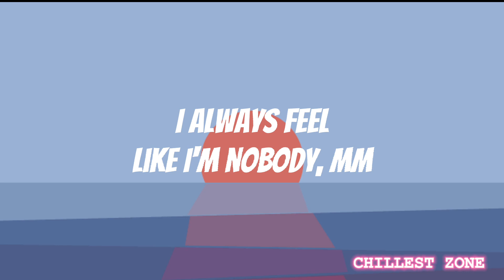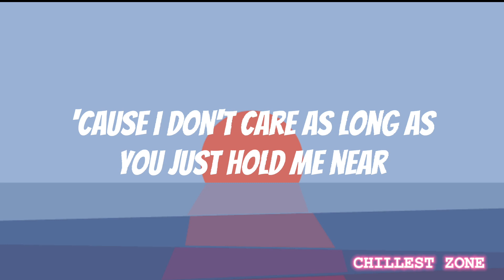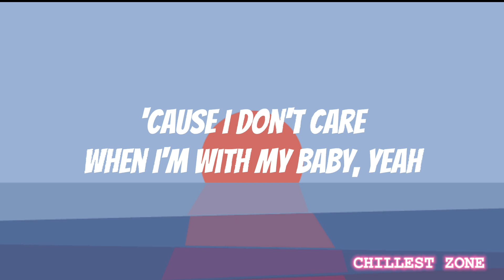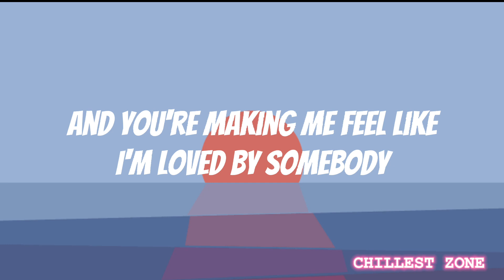I Don't Care - Ed Sheeran, Justin Bieber (Audio + Lyrics) HQ